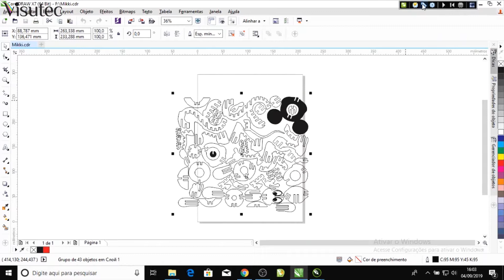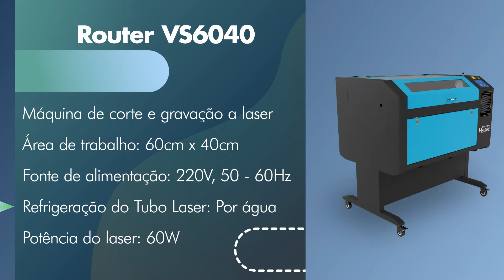Visutec | Router VS6040 | Fazendo Mickey em MDF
_________________________________________________________________________________________________________________________________________________________________________________________________________ Aumente seus lucros fazendo personagens de desenhos animados famosos, nesse vídeo mostramos como foi feito o Mickey Mouse em MDF, utilizamos a Router VS6040 da Visutec para cortar o DF de 3mm.